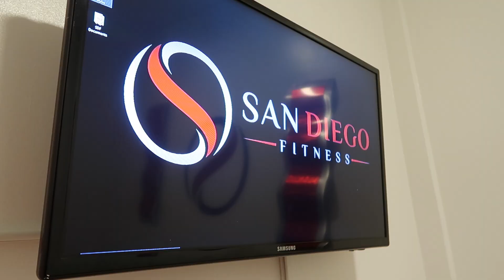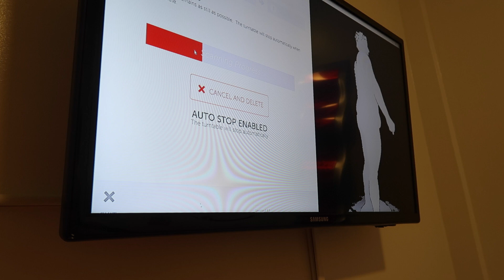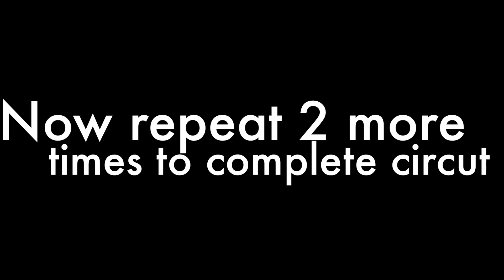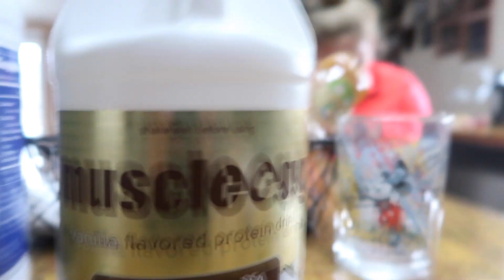CIRCUT WORKOUT | JohnnyBoyVlogs